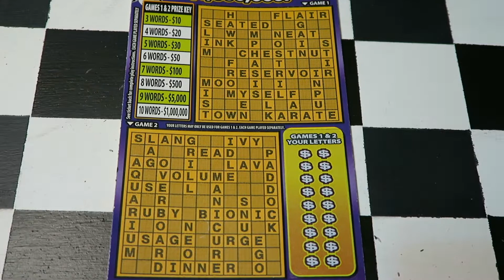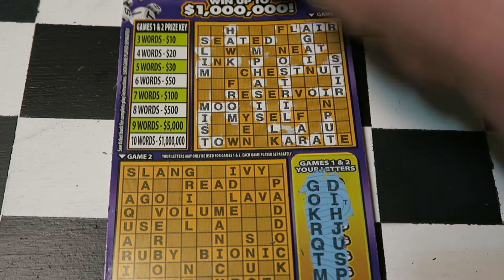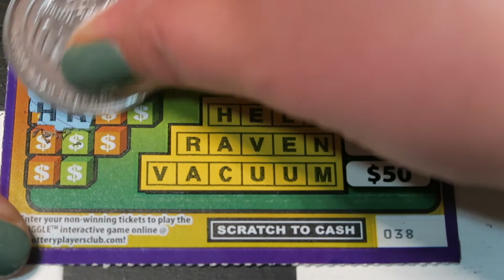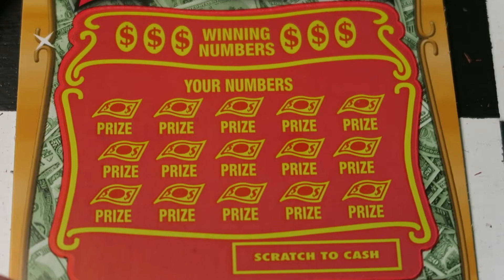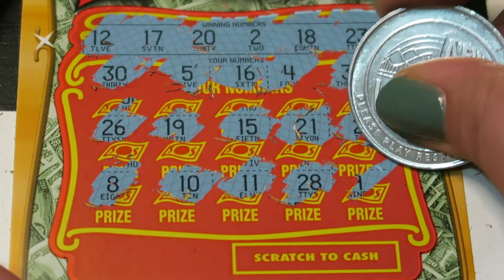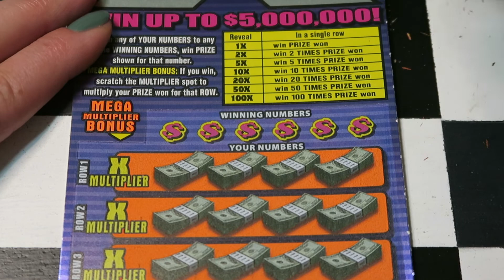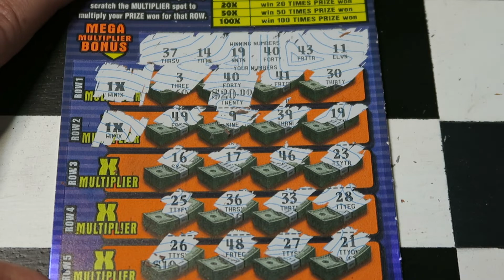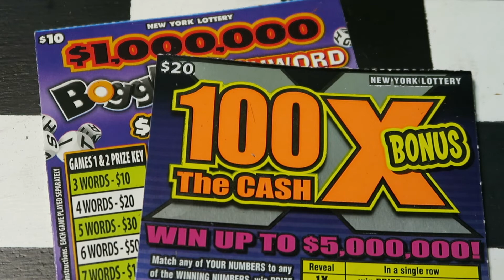$1,000,000 Cashword Boggle | 100X The Cash | YAY | New York Lottery Scratch Offs